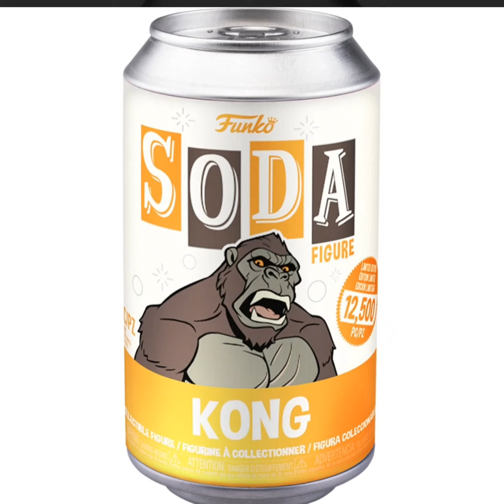Godzilla vs. Kong Kong Vinyl Soda Figure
Your favorite character is joining Funko's Vinyl Soda line! This Godzilla vs. Kong Kong Vinyl Soda Figure measures approximately 4 1/4-inches tall. Packaged inside a collectible soda can, it includes a "POG" shaped collector card. The limited edition item even includes a chase figure to hunt and collect!

Surprise! Surprise! This very special item might have limited variants randomly inserted throughout the production run. If extra lucky, you could potentially receive one of these highly sought-after ultra-rare collectibles when you order this item! Please note that we cannot accept requests for specific variants upon ordering, nor can we accept returns of opened items. And the item you receive may be slightly different from the standard edition pictured. Some attached images may include a picture of the prized variant.

In case you didn't know: What is a "chase variant" and why is it so special? Well, variants are slightly different productions made in limited number and inserted into the standard production run. Kind of like a golden ticket, you just never know when you might receive one! These variants are often called chase items because they're the versions that the most enthusiastic collectors are always chasing after to get.